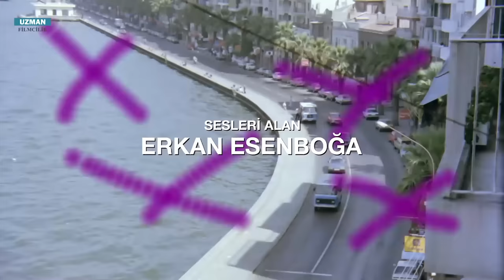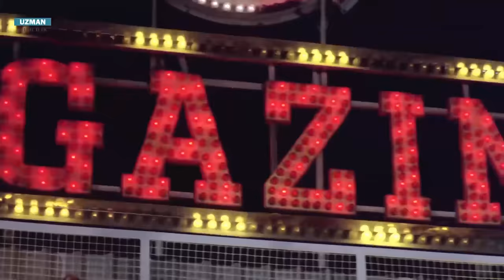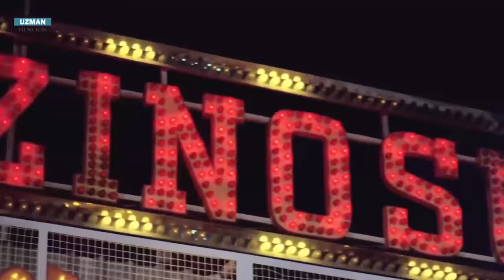Allah Allah - Türk Filmi (Restorasyonlu) - İbrahim Tatlıses & Melike Zobu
Allah Allah; yönetmenliği İbrahim Tatlıses tarafından yapılan, İbrahim Tatlıses , Melike Zobu ve Neslihan Acar'ın oynadığı, 1987 yapımı Türk filmidir.

Allah Allah Filmi Konusu:
Ünlü şarkıcı İbrahim Tatlıses bir süreliğine konser vermek için İzmir’e gider. İlk gün bir hayranı tarafından takip edilir. Daha sonra başka bir hayranı kendisine çiçekler gönderir. Bir süre sonra İbrahim kendisini takip eden hayranıyla bir aşk yaşamaya başlar. Aynı zamanda kendisine çiçek gönderen hayranıyla da vakit geçirir. Konser turnesinin son günlerinde iki hayranının kardeş olduğunu öğrenir. İbrahim kendisine aşık olan iki kardeş arasında kalacaktır.

Allah Allah Filmi Hakkında:
Tür: Dram, Arabesk, Duygusal, Müzikal
Yapımcılar: Ferit Turgut, Kadir Turgut
Yönetmen: İbrahim Tatlıses
Senaryo: Suphi Tekniker
Oyuncular: İbrahim Tatlıses, Melike Zobu, Neslihan Acar, Mehmet Ali Erbil, Neriman Köksal, Hüseyin Kutman
Süre: 76 Dakika

Sevgili İzleyicilerimiz ,Süper Teşekkür satın alarak UZMAN FİLMCİLİK kanalını doğrudan destekleyebilirsiniz.